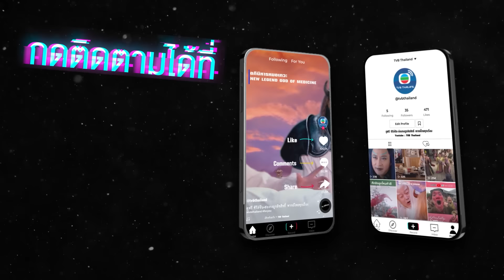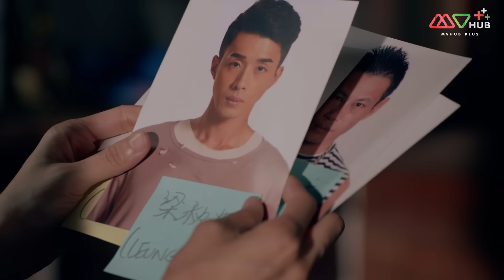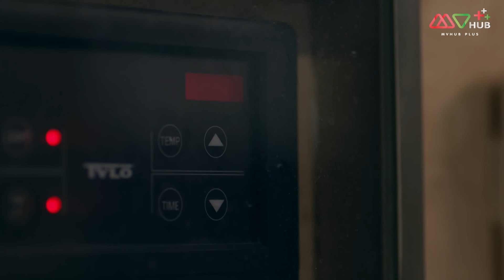เปิดแผนล่ามาเฟียโหด ภาค 2 ( LINE WALKER THE PRELUDE ) [ พากย์ไทย ] l EP.3 l TVB Thai Action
หัวหน้าจั๋วพาลูกน้อง5 คนมาสืบคดีที่ของภาคีที่กรุงเทพแต่ลูกน้องทั้ง5 กลับต้องมาทิ้งชีวิตไว้ที่เมืองไทยฉางซิ่งได้เว่ยเต๋อซิ่งเป็นหัวหน้าคนใหม่โดยที่เขาบีบพ่อตัวเองออกไปซินฮวนสี่ตกลงจะเป็นสายให้ตำรวจในฉางซิ่งต่อในขณะที่เพื่อนร่วมงานหัวหน้าเฉินและภรรยาต้องมาจบชีวิตกลางทางเล่อขอเข้าร่วมแก็งฝูเหอของซินฮวนสี่เพราะมีศัตรูร่วมกันคือซิ่นแก็งฉางซิ่งแต่ก็ยังคาใจเรื่องซินฮวนสี่มีส่วนทำให้แพ็คกี้ต้องตายหรือเปล่าจั๋วข่ายยอมลาออกจากการเป็นตำรวจเพื่อแฝงตัวเข้ากลุ่มฉางซิ่งเพื่อสืบหาตำรวจเลวและให้จูจื้อปินเข้ารับตำแหน่งแทนจั๋วข่ายโดยที่จั๋วข่ายได้สมัครเป็นบอดี้การ์ดของลี่และถูกจ้างเค้าก็ถูกซิ่นทดสอบโดยการแข่งประกอบปืนหากจั๋วข่ายตามซิ่นทันซิ่นจะยอมรับในความสามารถของเค้า จูจื้อปินถูกมาดามจางสั่งให้ทำภารกิจลับบ่อยๆจนสุดท้ายจึงทำให้จูจื้อปินรู้ว่ามาดามจางเป็นตำรวจเลวที่ทำงานให้ฉางซิ่งแต่จูจื้อปินก็ถอนตัวไม่ได้เนื่องจากหลงกลของมาดามจางไปเสียแล้วเค้าไม่อยากเสียตำแหน่งหน้าที่การงานไป ส่วนจั๋วข่ายถูกลี่จับได้ว่าเป็นสายลับเลยจบงานบอดี้การ์ดส่วนตัวของลี่เพียงเท่านั้นและได้กลับเข้ามาเป็นตำรวจในตำแหน่งเดิมอีกครั้งจากความช่วยเหลือของเส้าเฟิงฆ่าตำรวจเลวอย่างต่อเนื่องจนได้รับบาดเจ็บซูเหมยตัดสินใจบอกเรื่องนี้กับจั๋วข่ายและรับตัวเส้าเฟิงมาในที่ปลอดภัยแต่พวกเว่ยเต๋อซิ่นตามล่าทำให้เส้าเฟิงหนีไปอยู่กับซินฮวนสี่อีกครั้ง

นำแสดงโดย : เหมียวเฉียวเหว่ย,เฉินหาว,ชวนชวน,หยวนเหว่ยหาว,โจวไป๋ฮาว,หวงชุ่ยหลู,ฉวู่เซี้ยวฉง,ม่ายหมิงซือ
ผู้กำกับ : ซูว่านชง

👍  รับชมต่อเนื่องแบบไม่มีโฆษณาคั่นได้ที่ แอปพลิเคชัน MVHUB+ 🎬

📌 ติดตามข่าวสารทุกความเคลื่อนไหวที่ Facebook : TVB thai Action คลิก